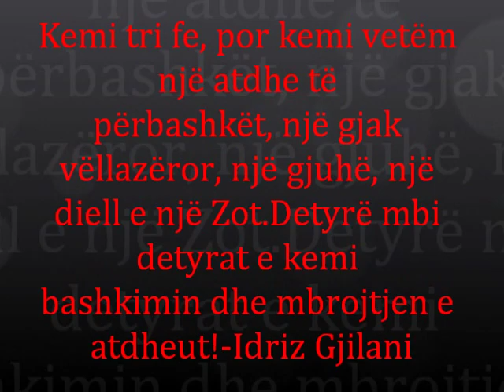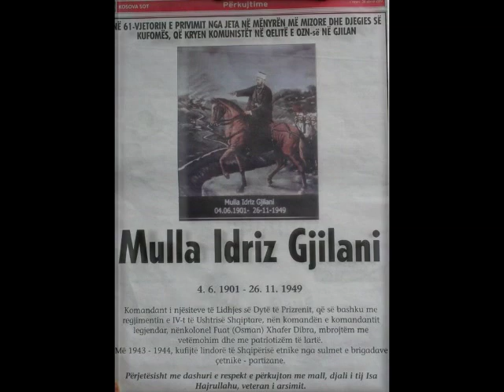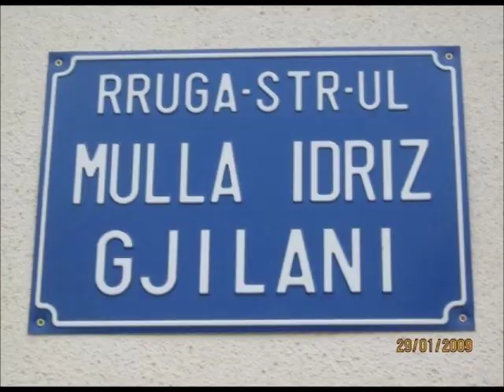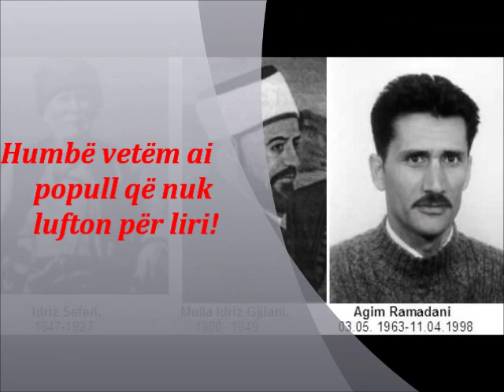Agim Gashi-Këngë për Mulla Idriz Gjilanin.wmv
Agim Gashi-Këngë për Mulla Idriz Gjilanin
Teksti:Mentor Thaqi
Këndon:Agim Gashi